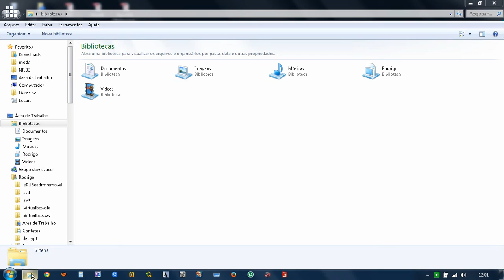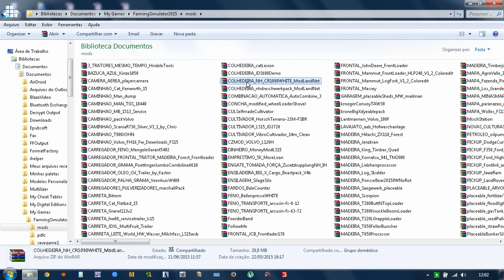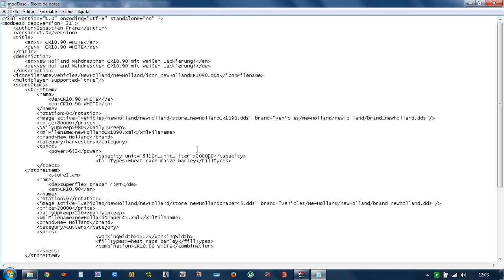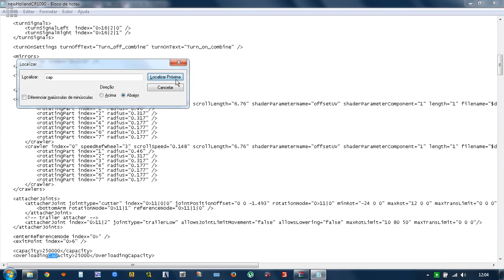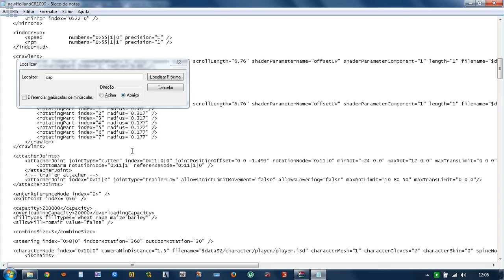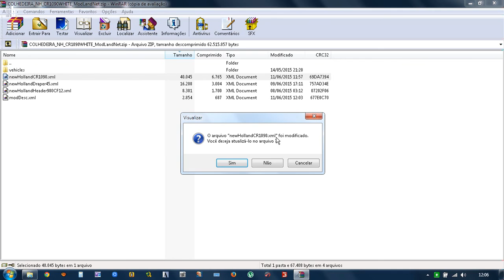Farming Simulator 2015. como alterar capacidade da colheitadeira (ceifadeira) sem programas.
nesse video ensinarei  como alterar a capacidade da colhedeira sem utilizar programas. Quem nao tem placa de video nao consegue fazer essa alteração pois nao consegue instalar o GIANT engine.